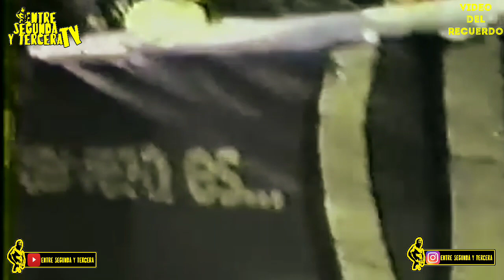Video del Recuerdo / Andre el Gigante Vs Canek en el Toreo de 4 Caminos